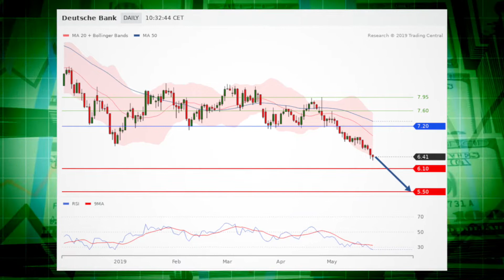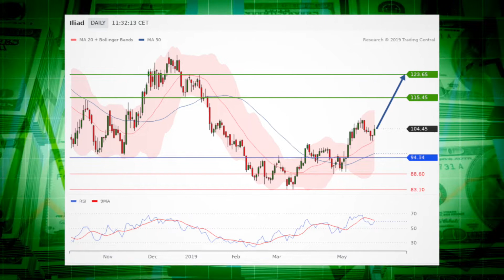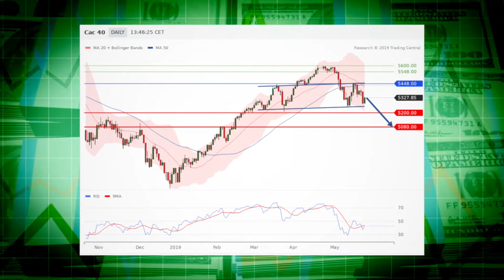Le JT des produits de bourse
Deutsche Bank et Orange en vedette. La stratégie du jour: Iliad. Coup de projecteur sur l’indice CAC 40.